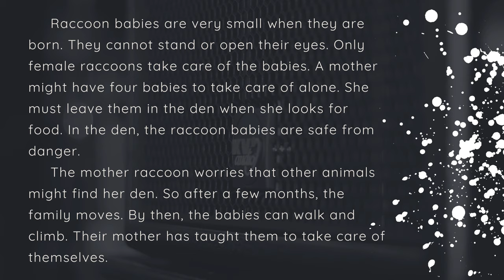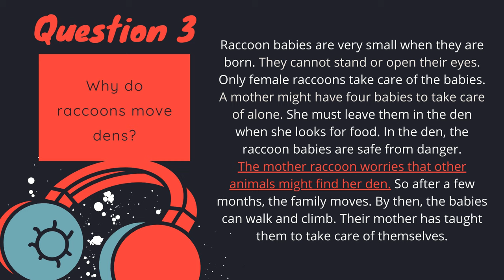Listening Comprehension Level 1 Lesson 1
Today we will start your Listening Comprehension practice lessons. In this free course, you will hear the story 2 times, then you will see 3 questions. After you have seen the 3 questions, I will show you the story for a moment and proceed to explain where the answers to each of the 3 listening comprehension questions are in the story.

A helpful hint for any listening comprehension task. When a speaker changes subjects or ideas about the same topic, the speaker will pause. Listen to these points. When you hear a break in the normal flow of speaking you should listen up. This is when new information will present itself.

Listening Comprehension is all about passively listening to the natural flow of sound. Once you hear a change in the flow, you switch to active listening. This will greatly improve your listening comprehension skills as you become used to it.